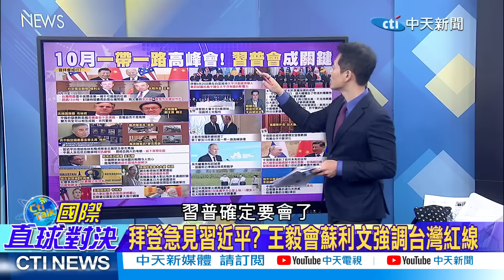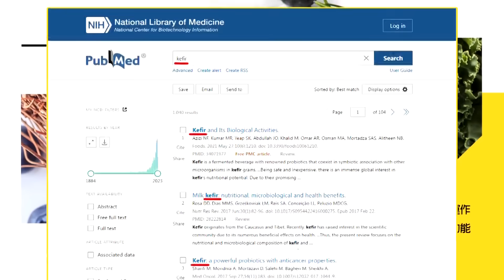美炒作中國崩潰碰瓷?大陸黃金週史上最熱｜美國債33兆!雷倩:G7也遭殃【國際直球對決 中集】完整版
主持人

專家:本次大陸「黃金週」 將是史上「熱度最高」
打臉唱衰中國經濟!「波音」看好陸市場 「星巴克.福斯」續錢進
大利多! 9/25起「存量首套房貸利率」批量下調
陸發改委:唱衰中國「不會實現」.不存在「通貨緊縮」
美國會喬不攏開支法案 聯邦政府又恐「停擺」
沒錢了!五角大廈月底恐關門 重擊「美軍」.美股失色
「習拜會」能成局?「習普會」10月登場 俄力挺「一帶一路」